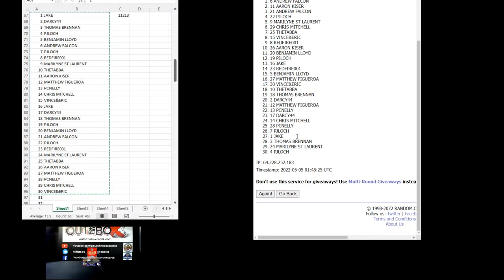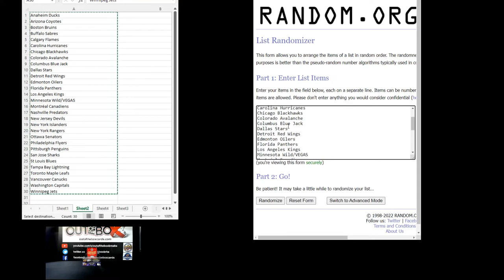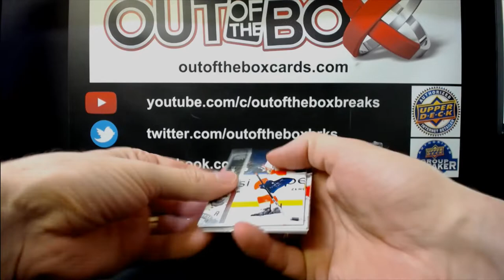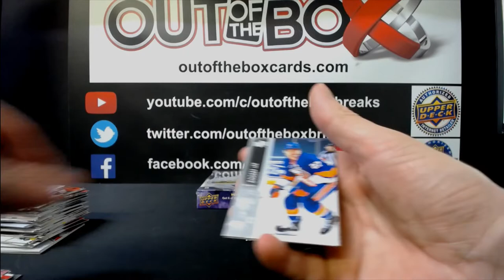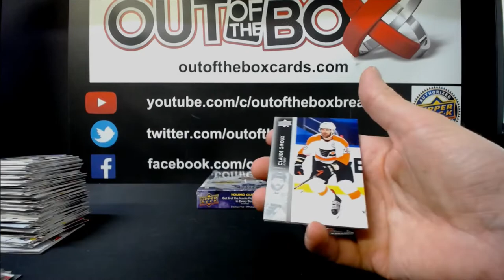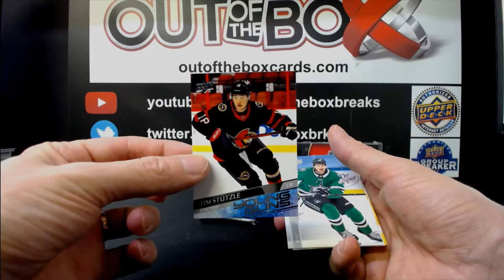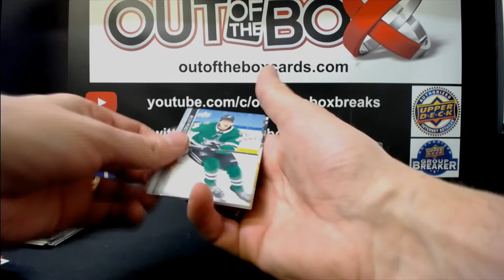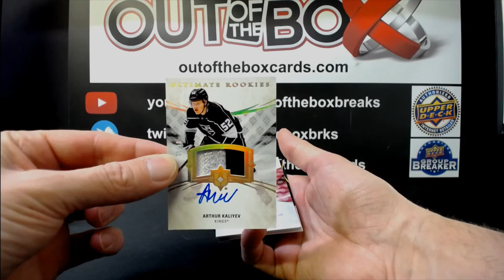Out Of The Box Group Break #11213 DOUBLE UP MIXER RANDOM WITH ULTIMATE